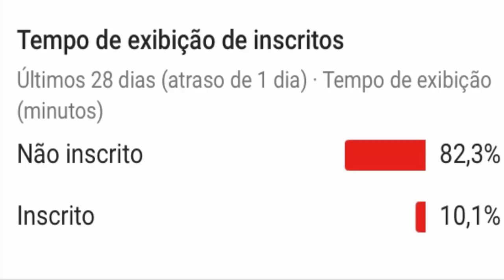PRIMEIRO PAREDÃO E COMO FOI A ESTRÉIA DO BBB 19, PROVA DE IMUNIDADE E PRIMEIRO CASAL SE FORMANDO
TUDO DA ESTRÉIA DO BBB 2019